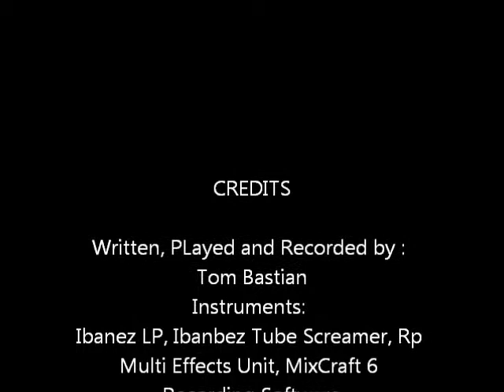Vai River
My take on a mellow jazz type of thing. As always a little bit of a work in progress as I've recorded about 4 completely different versions. Recording in the home studio using an Ibanez LP, Ibanez Tube Screamer, a Digitech RP Unit and recording directly into a home computer using MixCraft 6 recording software